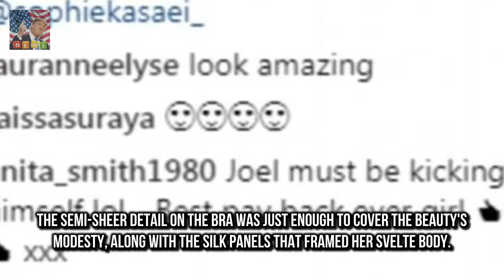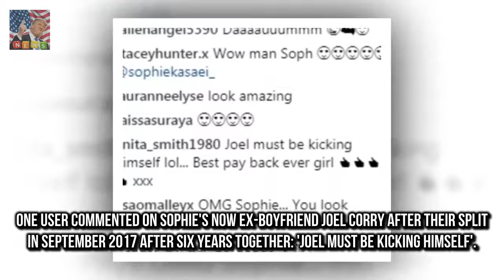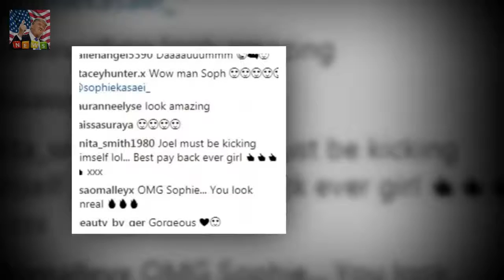Sophie Kasaei shows off her two stone weight-loss in racy red lingerie She has been showing off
She has been showing off her recent two stone weight loss while on holiday in Lanzarote
And Sophie Kasaei is continuing to proudly display her new slimmed down figure on Instagram as she slipped into sheer red lacy lingerie on Friday